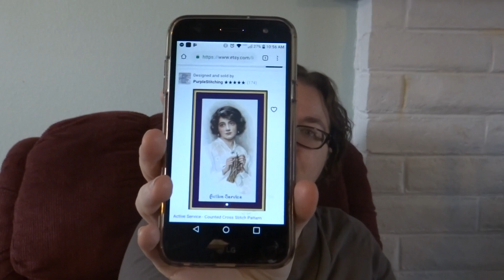Flosstube #35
My Etsy store

Active Service by Purple Stitching